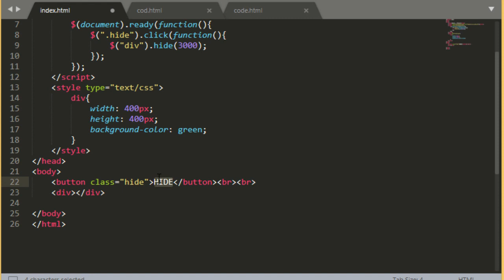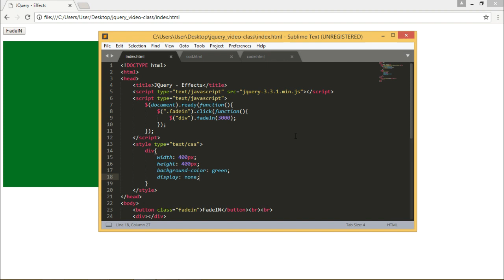JQuery - FadeIn Effect in Hindi/Urdu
JQuery in hindi,
JQuery in hindi tutorial
JQuery  tutorial में जानिये HTML क्या है और  यह भी समझिये की यह किस प्रकार कार्य करती है।
Lecture By: Dear Guru.